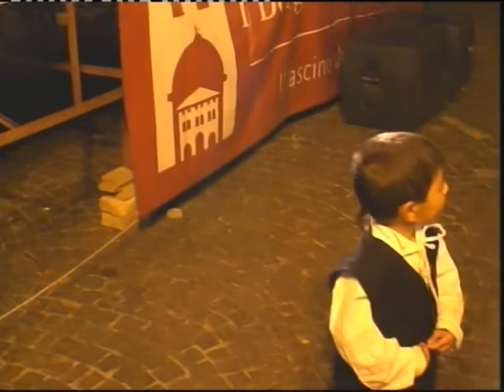VILLALAGO- I RACCATTATI- A NUIE' C' PIACE MAGNA'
Serata in piazza
Agosto 2007